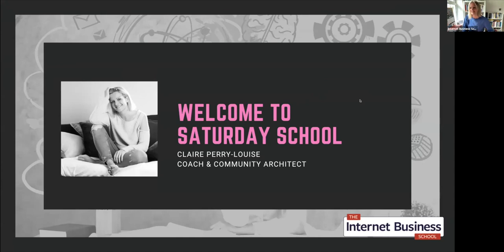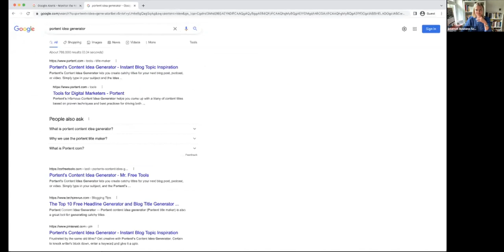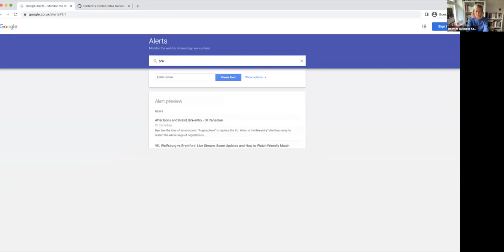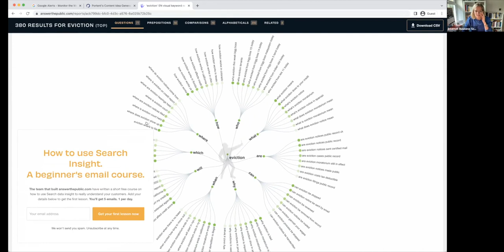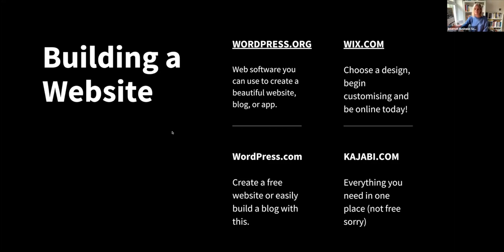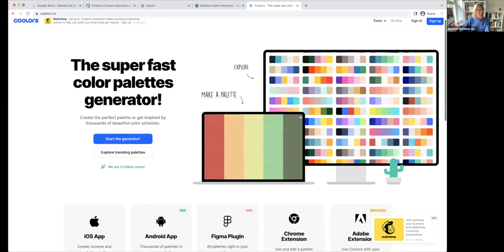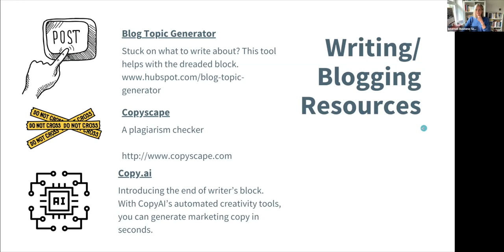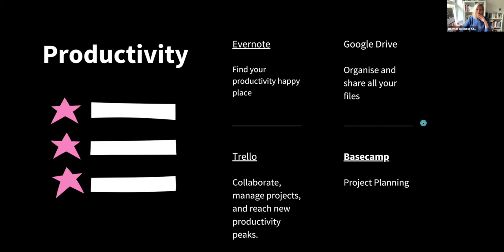The best free productivity tools that you need to use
We all struggle to get motivated at times, but the good news is that there are some wonderful tools available to keep us on track and inspired. In this latest Saturday School session from the Internet Business School, coach Claire Perry-Louise takes us through some the best free productivity tools currently available.

Book your free space on our next Saturday School session